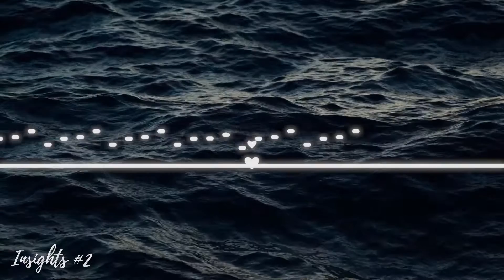Skayden - Skyline (Insights #2)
"Insights" is a sort of album where each track was made in a day or two. I really wanted to not be too much perfectionist and just let speak my creative thoughts :)

Music created with REAPER.
Video created with ALMAMPlayer and Premiere Pro.
You can use my music everywhere, just credit my name and a link to this video.